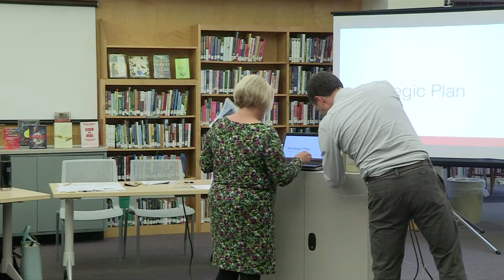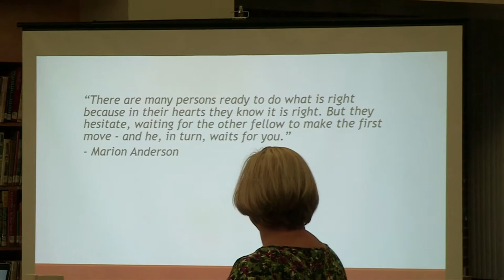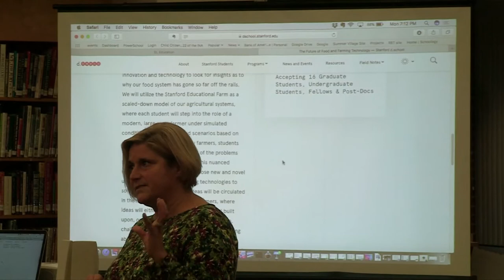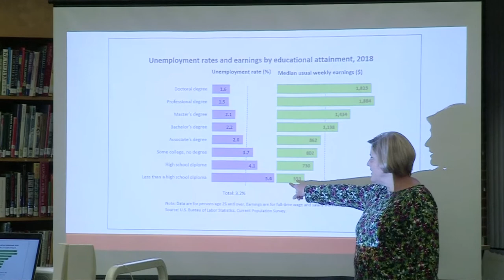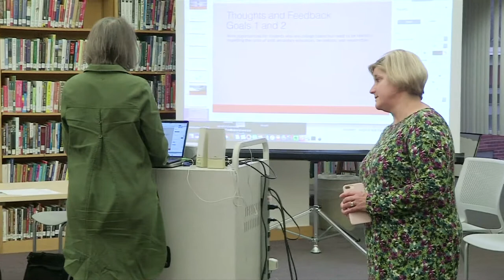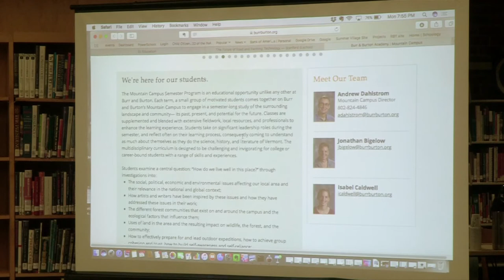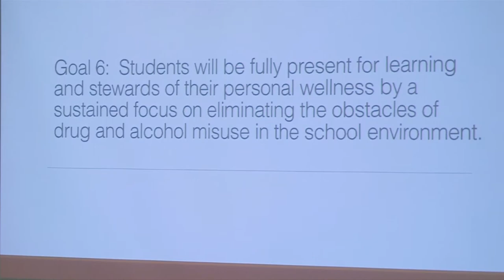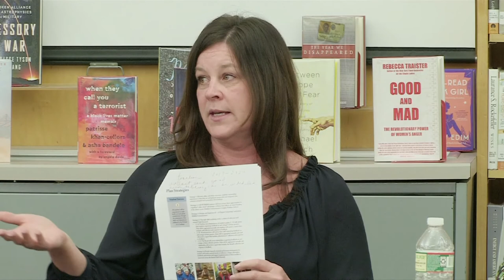20190422 WCUD Meeting Workshop